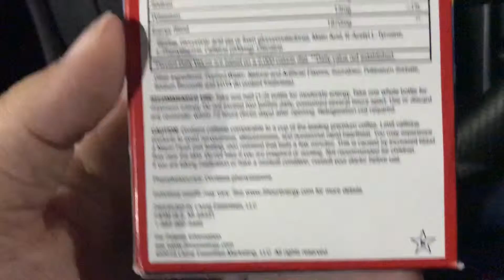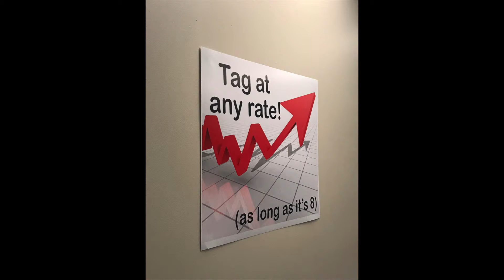Emily #16 - WORK UPDATE: WHO NEEDS SLEEP?!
RunDisney takes over my life